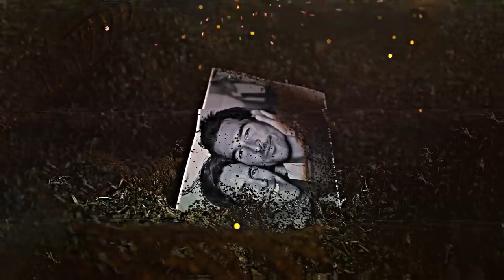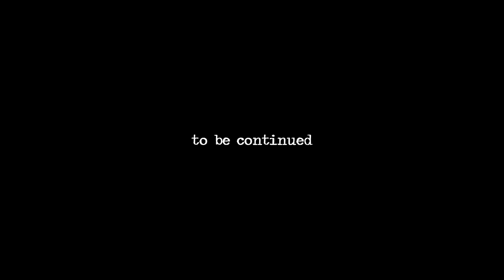Travis & Emmett | Already Gone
TV Show: Station 19 (S3) (Season 3) (3x07 – 3x13)
Gay ship: Travis Montgomery & Emmett Dixon
Actors: Jay Hayden & Lachlan Buchanan
Song: Kelly Clarkson - Already Gone

This spinoff of the critically acclaimed show Grey's Anatomy follows the lives of the men and women of firehouse station 19 in Seattle, Washington.

station 19 3x13, 3x14, gay scene, kiss, storyline, travis and emmett, grey's anatomy spinoff

Lyrics:
Remember all the things we wanted
Now all our memories, they're haunted
We were always meant to say goodbye
Even without fists held high, yeah
Never would have worked out right, yeah
We were never meant for do or die
I didn't want us to burn out
I didn't come here to hurt you now
That it doesn't matter
Where we take this road
Someone's gotta go
And I want you to know
You couldn't have loved me better
But I want you to move on
So I'm already gone